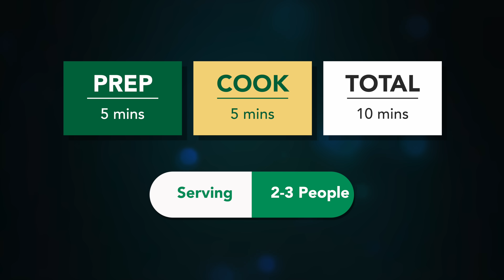સવાર નાસ્તો કે બાળકોના ડબ્બામાટે ૫મીનમાં હેલ્થી નવો નાસ્તો | Navo Nasto | Pudla | Besan paneer Pudla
Servings : 2-3 Servings

Ingredients:
1 Cup Besan
100 gm Paneer
1 small onion\cabbage
1\2 tomato
1\4 cup capsicum
1\4 cup coriander leaves
1 green chili,hing,ajmo
sesame seeds,salt
chilli powder, turmeriic powder
coriander powder